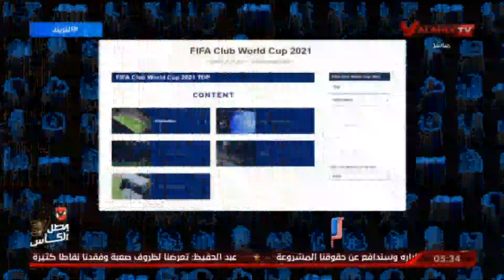امير هشام : انطلاق كأس العالم للاندية من 9 ديسمبر الى 19 ديسمبر